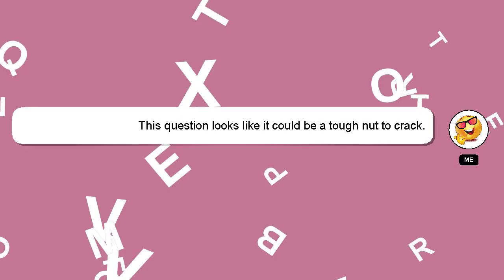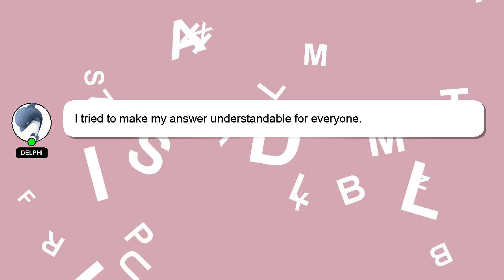How to look after a pet duck?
Let me give you a brief introduction of who I am, Welcome, I'm Delphi. I am here to assist you in getting the answers you need. - How to look after a pet duck?

I will express my appreciation for your answer by 'hearting' it.

*2 What we are experimenting :*